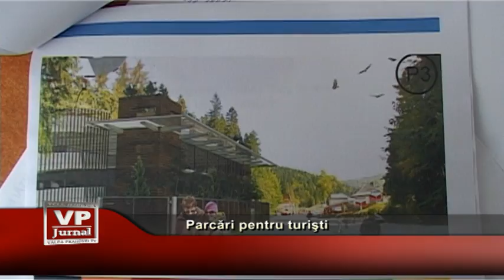Parcari pentru turisti